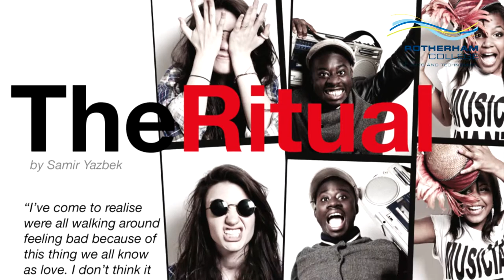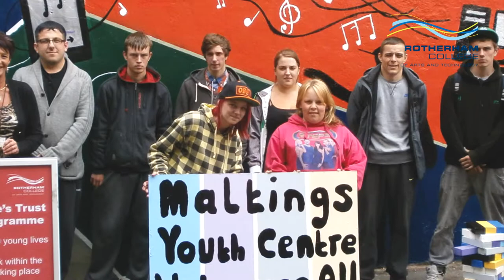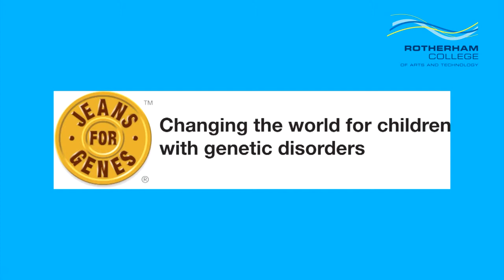Rotherham colleges 2012 celebration video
Full version of the 2012 celebration video for Rotherham college